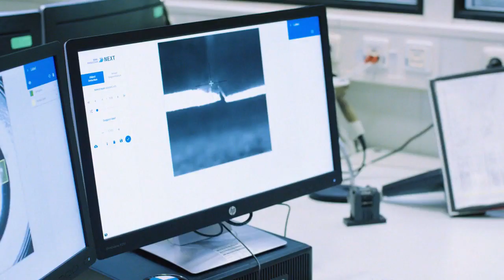01 Artificial Intelligence Eliminates Pseudo Defects in the Presshop, BMW Group Plant Dingolfing